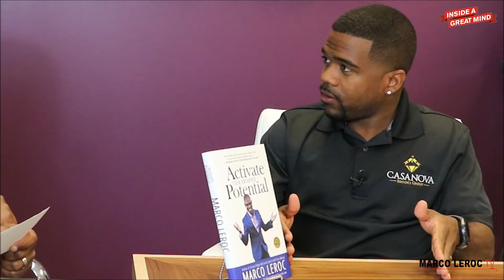How to achieve success as a realtor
Casanova Brooks is a successful realtor who created an unlikely path for himself from his roots in inner city Chicago. He rose above great adversity to achieve his goals. We connected to talk about how the people and things around you shape your ability to succeed—and how to alter that reality to create the one you crave.

Watch my latest interview w/ Douglas County Treasurer, John Ewing, Jr: "How to be an effective leader"